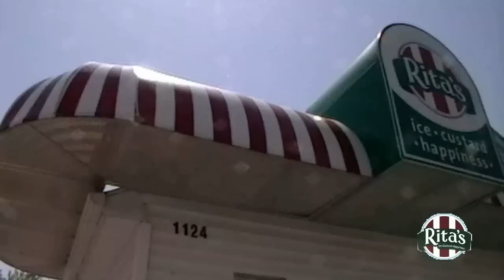Rita's Commercial 138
Commercial made by: Treat Team Member Store 138: Emerick Martin with the assistance of Mike Martin, Danny Lykens, The Specks, Tim Hartung, Kayleb Jennelle, The Martins.

All Work is Original
Music is originally made by the creators of the video
The NITRAM shirts in video are originally made by a creator of the video

Thanks to all those who made this video possible, and thanks to Randy and Dena Dietrich for hiring me in the first place.